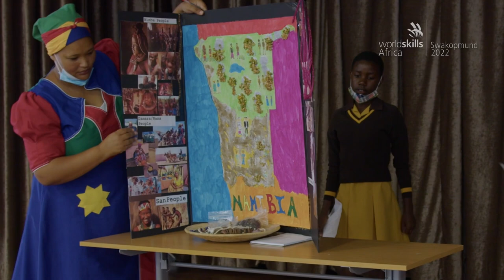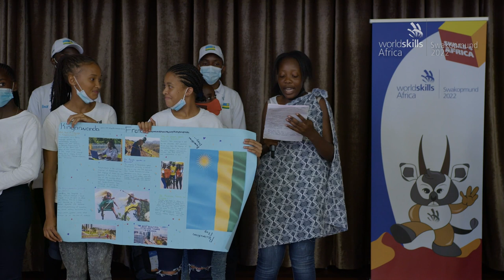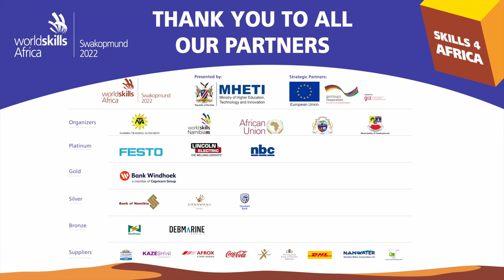WSAS2022 One School One Country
WorldSkills Africa Swakopmund 2022 kicked off on 28 March and that morning, Competitors and students from upper primary public schools in Swakopmund took part in One School One Country.
One School – One Country” is a well-established initiative by WorldSkills International. Leaning on established WorldSkills International cultural exchange model and processes, this initiative offers a unique way to interact and share.